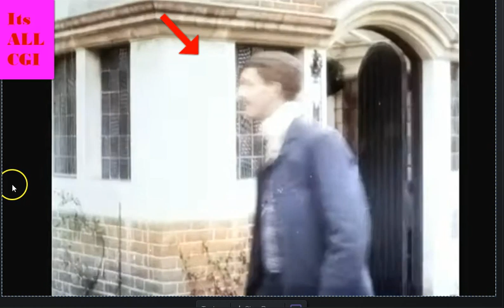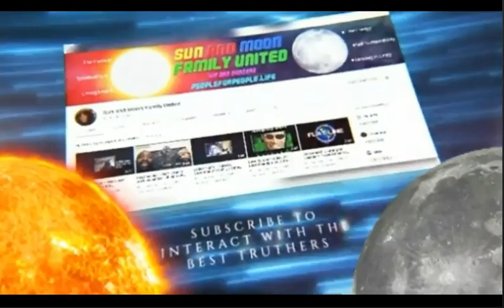Victorian Dark Secret - Mickey/SAMFU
Music
1.
2.